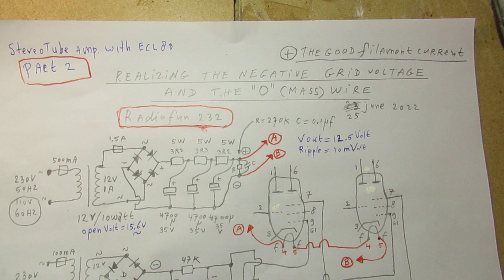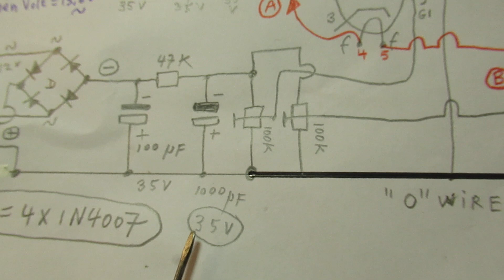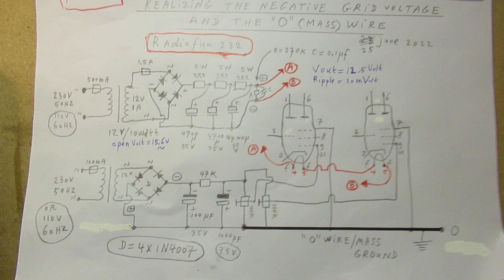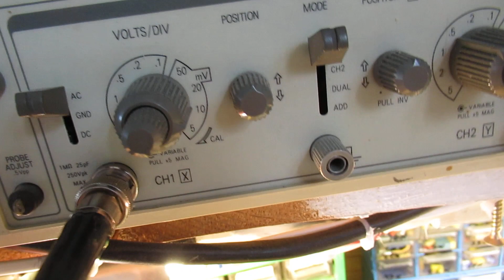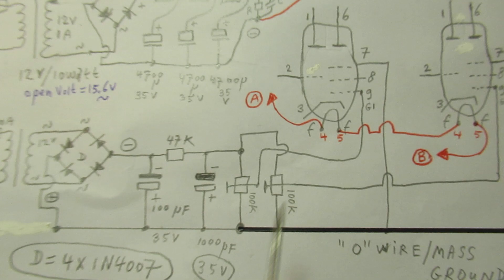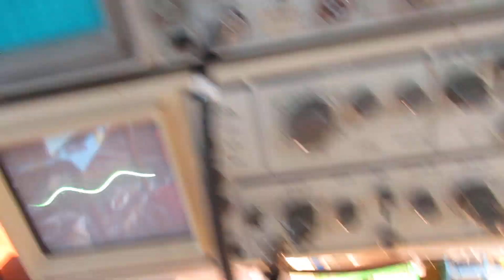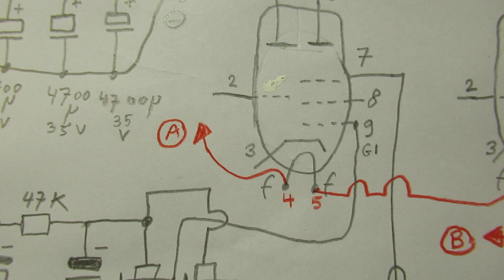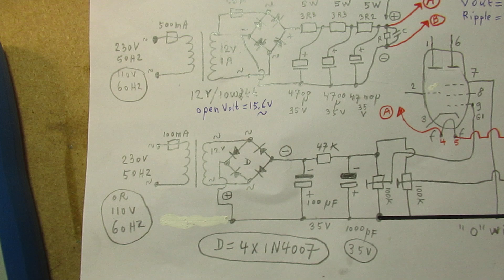Making a 2 tube stereo amplifier pt. 2 with the triode pentode tube ECL 80 part 2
Part 2 of the project to make a simple stereo amplifier (say 2 x 1-1.5 Watt) with the ECL 80 triode-pentode.

Important: the underside of the wood plate (say 2 cm thickness) where all is mounted on (with brass nails) is covered with tin plate out of softdrink cans or beer cans. The tin plate is glued to that under side. Plates of aluminum of soft drink cans do not work: they have almost no shielding effect (read: hum prevention) & you cannot solder to them. Thus use steel tin plate and solder the "earth" wire on the front of the electronic circuit to that tin plate on the back, it prevents hum & gives good shielding.

On 4.18 in the video I say "without minimal distortion" but of course I mean (driving the tube): "with minimal distortion", because of its proper biasing, set via the 100 K potentiometer.

In this video:
Making a 2 x 6.3 Volt filament current/voltage supply with the lowest hum as possible (with a simple setup) with a 12 Volt/10 Watt transformer. Both tubes need 6.3 Volt at 300 mA, so I switched the filaments (watch the video) in series and made approx. 12.5 Volt with a very low ripple (10 Mv = 10 Millivolt at 12 Volt) at 300 mA, via this 10 Watt/12 Volt transformer. Open AC voltage of that transformer is/was 15.6 Volt AC.

Filtering the hum/ripple away was done by the 3 pole filter, that presses down the mains hum (in my case 50 Hertz) to the filaments to an extremely low level. So that the filament supply voltage/current looks battery (completely DC) like.

The hum suppression filter was made with 3 electrolytic capacitors with 3.3 Ohm (5 Watt) resistors in-between, schematic is in the video.  I am sure this also will work in a (mains supply) 60 Hertz system/110 V AC system, given the setup (suppression by an R-C filter, not a L-C filter).

Second important part was to create the negative grid voltage circuit. Made with a mini transformer, because we only need (a little bit) Voltage (zero to max 15 Volt  negative) here, almost no current, say a very very tiny current. Idea: in the 1920's that negative grid voltage was realized via a carbon-zinc battery that could last for 2 years.

The transformer for the negative grid voltage (not very clearly showed in the schematic, sorry for that ) is a mini transformer of 230 V/50 Hertz to 12 volt AC, it can give out 12 Volt at 0,75 Watt.

Open voltage (after rectifying via a bridge rectifier, = AC x 1.4) of that transformer is approx. 24 Volt.

That output voltage is given to the 2 pole filter, made with the electrolytic capacitor of 100 uF (35 V), a resistor of 47 K, and a second electrolytic capacitor of 1000 uf (35 V). Schematic is visible in the video.

Also here: this voltage must be completely free of (50 Hertz or 60 Hertz) ripple/hum. Such a hum/ripple will modulate the pentode grid, causing hum on the background when an audio signal is amplified by the tube.

I hope this R-C filter be be good enough, if not the 1000 uF capacitor can be bridged with a capacitor of 4700 uF. Though, on the oscilloscope, this does not add very much to the hum suppression, wait for the final video (video 3 in the series, I hope to upload it within 2 weeks).

I keep all my YT videos constant actual, so the original video’s with the most recent information are always on YouTube. Search there, and avoid my circuits that are republished, re-arranged, re-edited on other websites, giving not probable re-wiring, etc. Some persons try to find gold via my circuits. I take distance from all these fake claims. I cannot help that these things happen. Upload 25 June 2022.